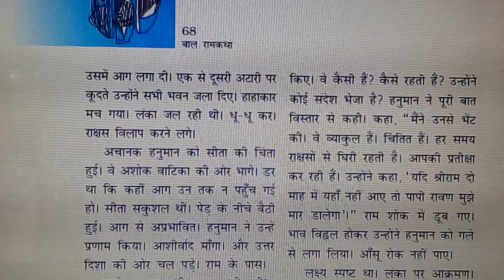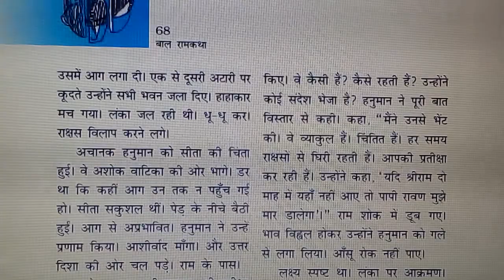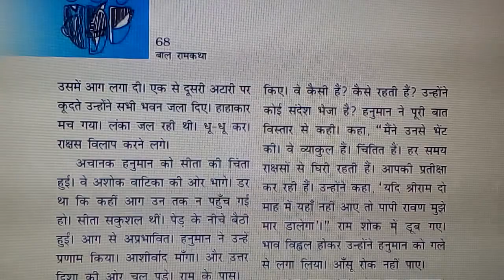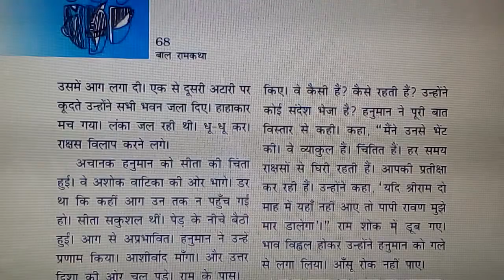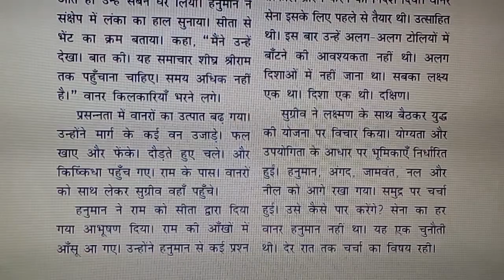6 TH STD - NCERT, CBSE - BALARAMA KATHA (Page. 68) - TAMIL